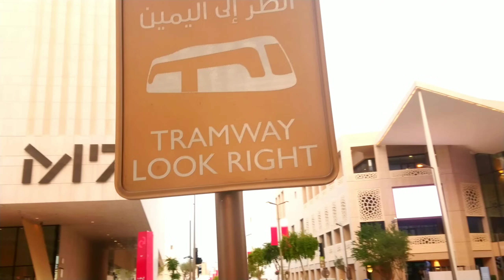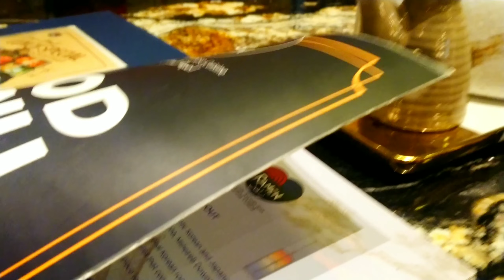[QATAR 4K] MSHEIREB DOWNTOWN DOHA 2024 | European city in Qatar | Tram Tour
MSHEIREB DOWNTOWN DOHA
It is the world’s first sustainable downtown regeneration project and one of the smartest cities on earth, strategically located in the heart of Doha – the ambitious and thriving capital city of Qatar – only minutes away from the Hamad International Airport. Msheireb Downtown Doha, inspires a modern and digital community, featuring smart living and working environments, and is nothing short of a wonderful place to work, shop, enjoy and live.

📍Location
Msheireb Downtown Doha